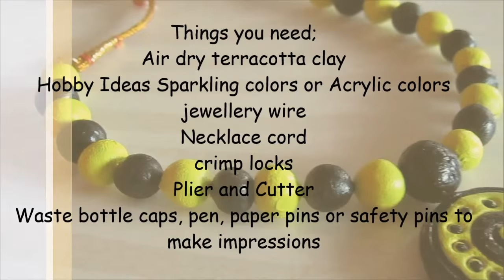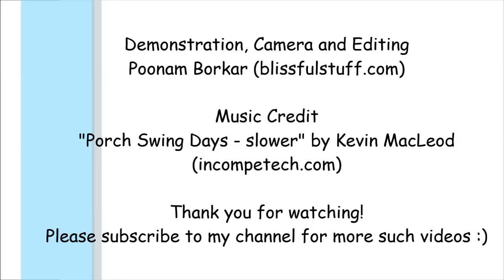DIY- How to make simple terracotta necklace | No bake terracotta jewellery